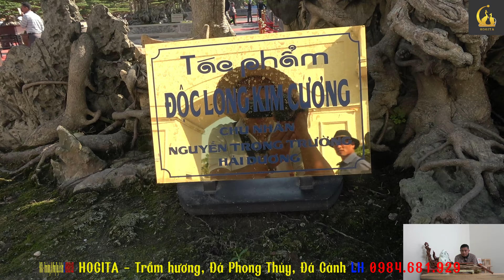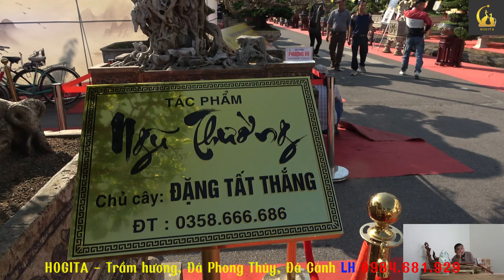Tuyệt chiêu tạo THỊ TRƯỜNG ẢO trong cây cảnh P2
Hogita chúng tôi kinh doanh các sản phẩm Tâm Linh: Trầm Hương, Đá Cảnh, Đá Phong Thủy, Trà Shan Tuyết Suối Giàng. Các dòng sản phẩm Trầm Hương của Hogita chúng tôi gồm có: Nụ Trầm, Hương Trầm, Vòng Trầm, Tượng Trầm, Trầm Cảnh,  Tinh dầu Trầm. Các sản phẩm đá phong thủy, đá cảnh bao gồm: Bàn ghế đá, Tượng Đá, Đá Cảnh, Bi Cầu Đá, Sập Đá, Vòng Đá, Chặn Giấy, Đá Phong Thủy dòng đá ngọc Serpentine, Canxit. Đặc biệt chúng tôi tập trung rất nhiều các sản phẩm Đá phong thủy, đá cảnh tâm linh: Lăng Mộ, Tiểu Quách, Bàn Thờ, Đồ Thờ, Quan tài đá.